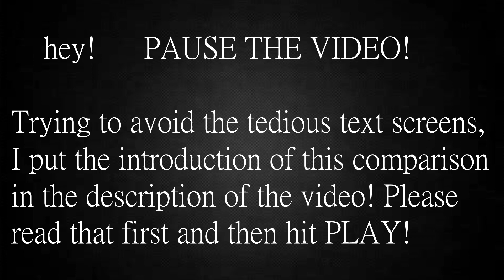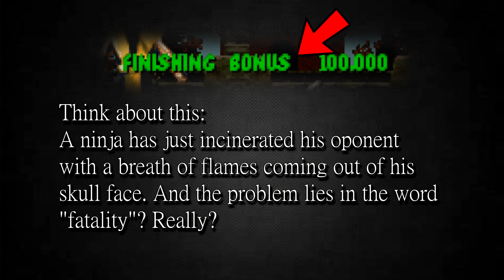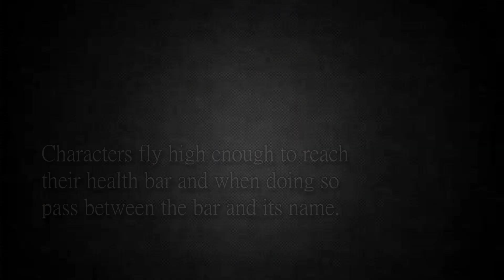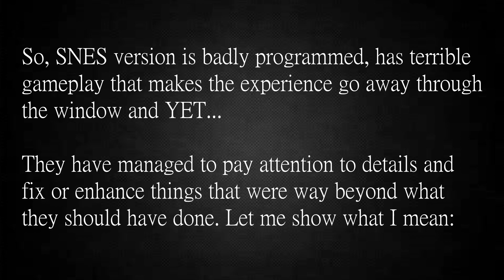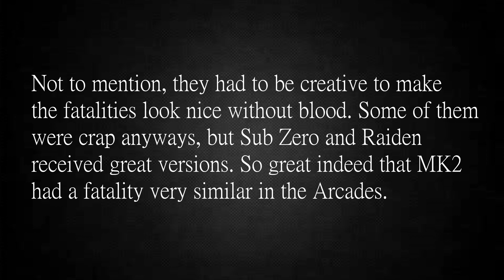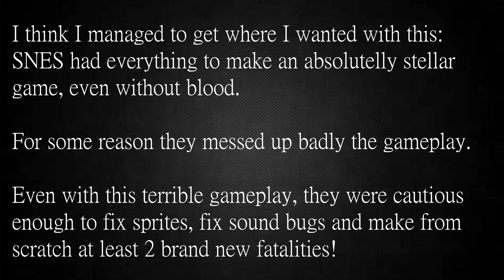Mortal Kombat - The SNES Paradox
Last year I did a vídeo showing how some multi platforms from 16 bits era were strangely different and how usually GENESIS was better in terms of gameplay and árcade FIDELITY whereas SNES were better in graphics in general and other stuff like for instance the speed of a particular special move or maybe the Sprite of a particular character. It was simple: SNES pretty but not faithful. Genesis were faithful but ugly. This MK1 game was released in the beginning of the 16 bit war so you can imagine where this is going...